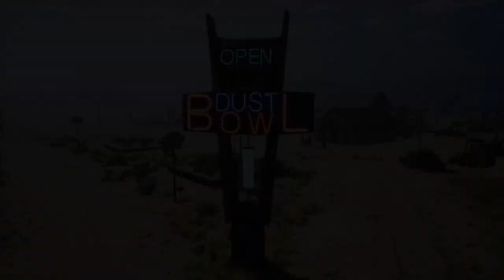GAS STATION SIMULATOR (1st time i play in pc real gameplay)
ABOUT THIS GAME    About
9/10
Steam
9.7/10
TapTap
3.3/5
GOG.com
96% liked this video game
Google users
Platforms: PlayStation 4, Nintendo Switch, GeForce Now, Microsoft Windows, macOS, Xbox Series X and Series S
Developer: Drago Entertainment
Genres: Indie game, Strategy Video Game
Publishers: Drago Entertainment, Movie Games, HeartBeat Games, MD Games Sp. z o.o.
Initial release date: 15 September 2021

People also ask :- People also ask
Can I play Gas Station Simulator on my PC?

How many GB is Gas Station Simulator?

Can you hire workers in Gas Station Simulator?

क्या मैं अपने पीसी पर गैस स्टेशन सिम्युलेटर चला सकता हूं?

People also search for gas station simulator in pc steam

People also search for gas station simulator in pc free

Gas Station Simulator download mobile

Gas Station Simulator 2

Gas Station Simulator latest version

Gas Station Simulator online play

Gas Station Simulator price

Gas Station Simulator Downloadable content

Gas Station Junkyard Simulator Download PC free

Gas Station Simulator Mod APK

Gas Station Simulator APK